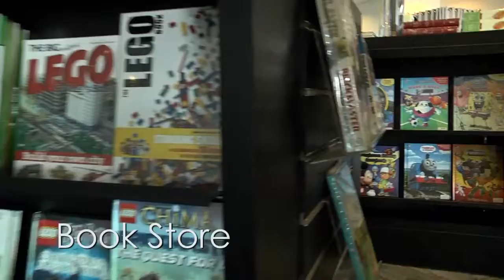Sekolah Pelita Harapan (SPH) kemang village